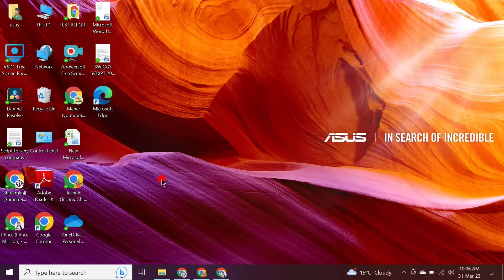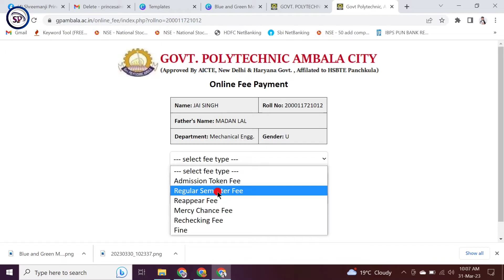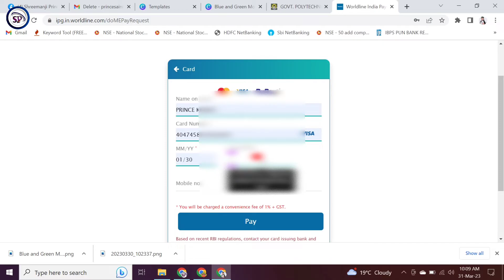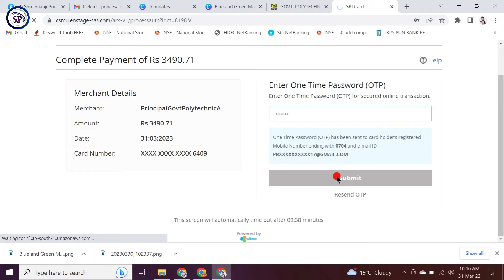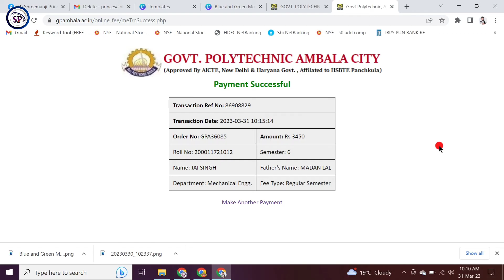Polytechnic diploma fees online pay kaise kare | polytechnic semester fees payment online 2023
polytechnic form की payment या fees kaise submit kare, polytechnic form fees कैसे जमा करें